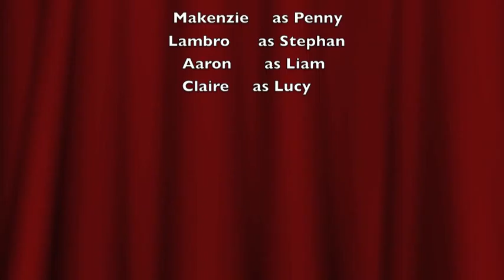PennysLost Battalion nov27 mac2